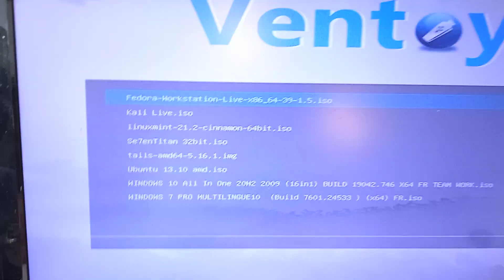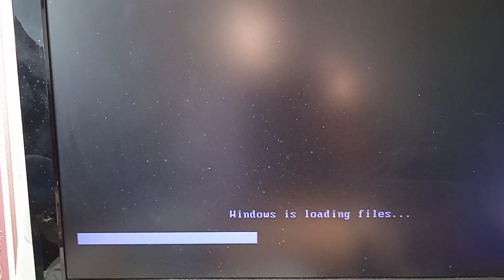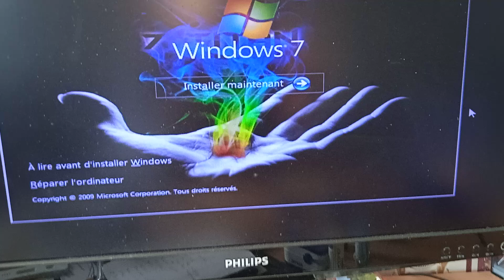cles d'installation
petite présentation de la cle de installation VENTOY
que je vend a 15 euros  en 32GO pour 2 systemes exploitation
et 5 euros le systeme d'exploitation en plus

ou

cle de installation avec le systeme
10 euros en 8GO